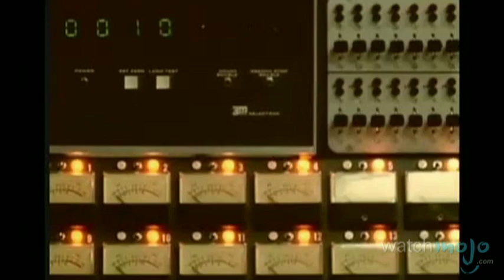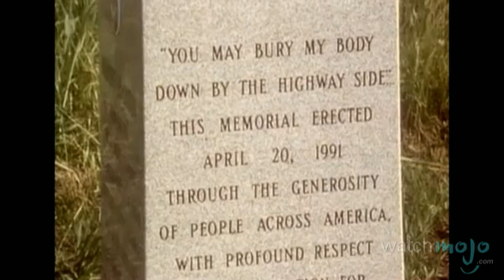Top 10 Musicians Who Died at Age 27 (The 27 Club)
These musicians are all unfortunately members of the 27 Club. Join WatchMojo.com as we count down our picks for the top 10 musicians who died at age 27.  Special thanks to our users "Alex Stratton", "J.TOhMyGod!!!" and "TheLizardKing" for submitting the idea for this video at WatchMojo.com/suggest :)